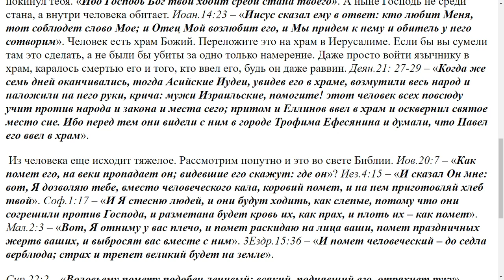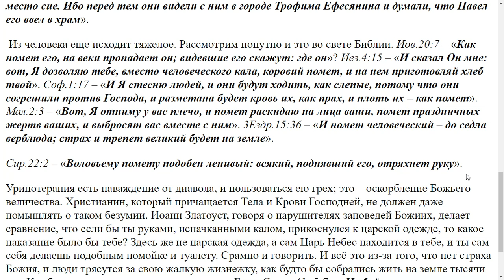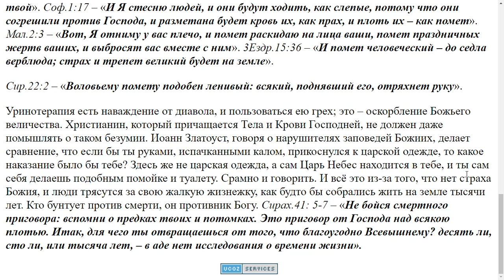1193. Уринотерапия. Есть ли об этом в Библии?